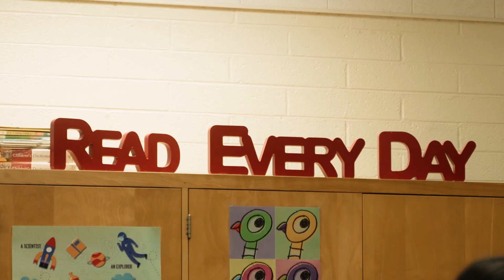Reading with Rising: JP Scearce at Manzanita Elementary School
JP Scearce spent the afternoon reading to the students at Manzanita Elementary School. In addition he passed out backpacks with surprises inside for the kids.